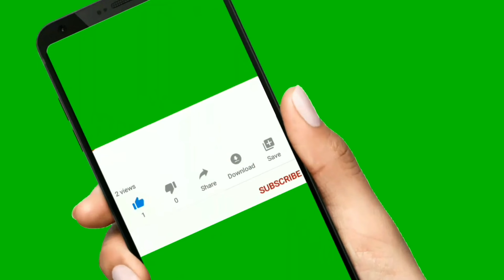অটো কয়েক পকেট জয়েন্ট দেখুন কতটা অল্প সময়ের মধ্যে প্রোডাকশন কোয়ালিটি সম্পন্ন Tach bd garments